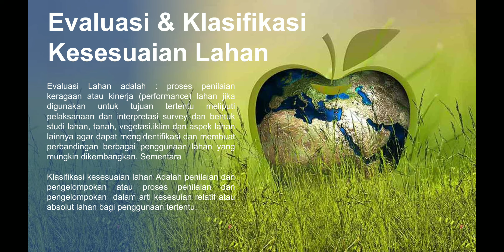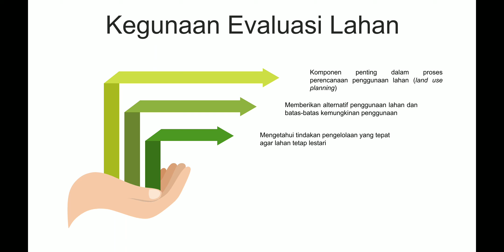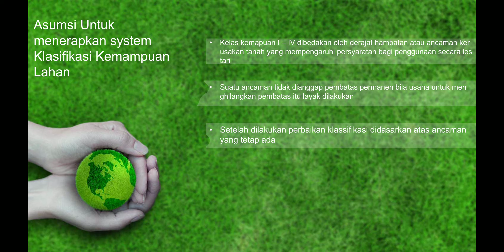Tugas Persentasi Evaluasi Lahan 1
Adhitiya Haris Kurniawan
J1B018004